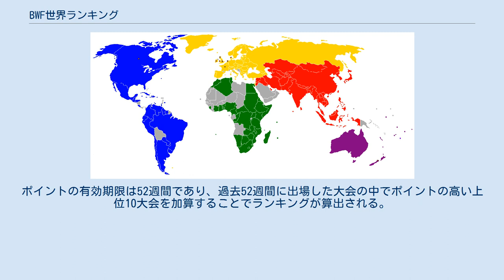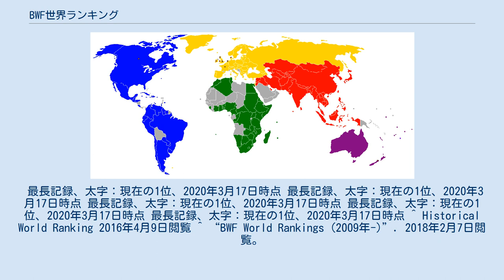BWF世界ランキング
BWF世界ランキング（英語： BWF world ranking ）とは、世界バドミントン連盟（BWF）が毎週発表しているバドミントンの世界ランキングである。
 BWF世界ランキングには男子シングルス、女子シングルス、男子ダブルス、女子ダブルス、混合ダブルスの全5種目があり、ランキングポイントは大会ごとに成績に応じて付与される。
ポイントの有効期限は52週間であり、過去52週間に出場した大会の中でポイントの高い上位10大会を加算することでランキングが算出される。
 2009年1月1日以降の世界ランキング1位について記述する。
 最長記録、太字：現在の1位、2020年3月17日時点 最長記録、太字：現在の1位、2020年3月17日時点 最長記録、太字：現在の1位、2020年3月17日時点 最長記録、太字：現在の1位、2020年3月17日時点 最長記録、太字：現在の1位、2020年3月17日時点 ^ Historical World Ranking 2016年4月9日閲覧 ^ “BWF World Rankings (2009年-)”. 2018年2月7日閲覧。
 ^ “Historical Rankings (2012年-)”. 2017年1月27日閲覧。